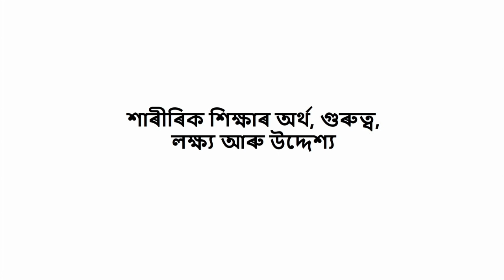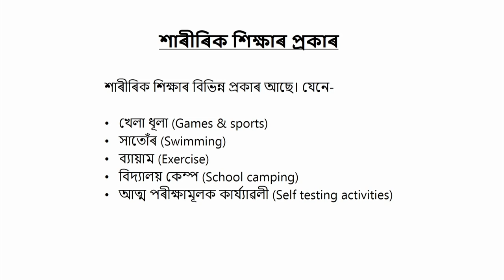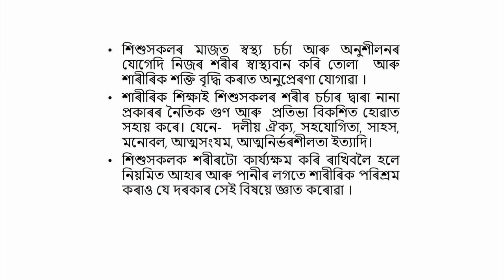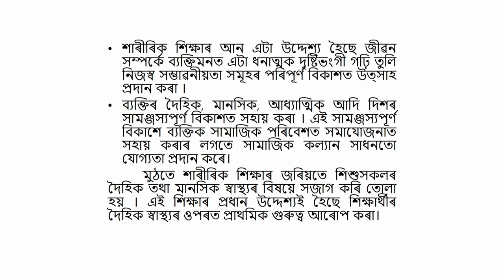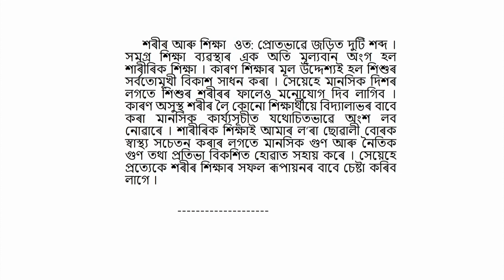COURSE 508 : Meaning,Importance,Aims and Objectives of Physical Education in Assamese